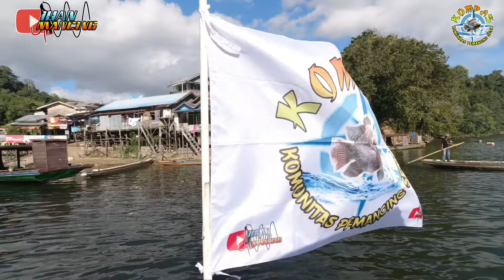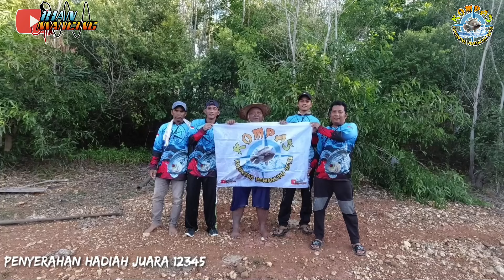PERDANA‼️Mancing nyobok di Waduk riam kanan, KOMUNITAS PEMANCING SETIA peserta 31 orang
kali ini saya ikut mabar di komunitas pemancing setia atau disingkat KOMPAS. Mancing nyobok bareng bareng dengan ada acara lomba ikan nila terberat 1 ekor. untuk lokasi mancing nila liar atau mabarnya di waduk riam kanan kalimantan selatan. mancing nila liar menggunkan umpan lumut, mancing nila liar dengan peserta 31 peserta. mancing mengunkan tegaek panjang 540 dari expirates. mabar perdana kompas ini bebarengan dengan hari jadi grup kompas pada tanggal 31 juli 2023.